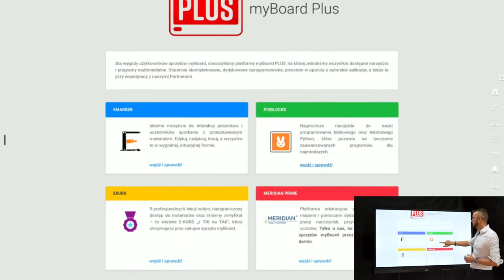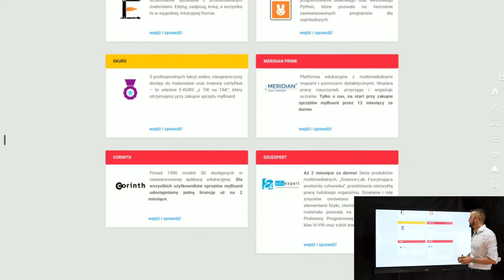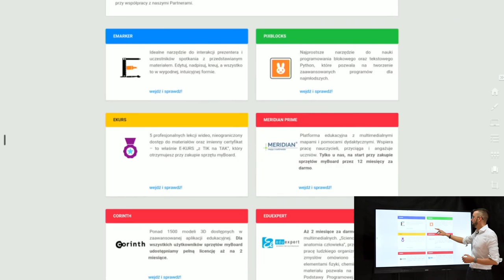Z myBoard zawsze na plus. Cz.1: jak uruchomić platformę myBoard PLUS?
Z myBoard zawsze na plus, czyli słów kilka o darmowej platformie myBoard PLUS. Cz. 1 Jak uruchomić platformę myBoard PLUS?

autor: Dariusz Nowak w serii